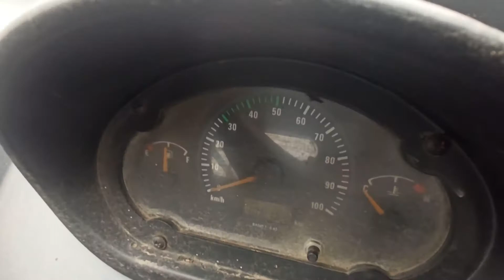2011 TATA Ace 4X2 Pickup